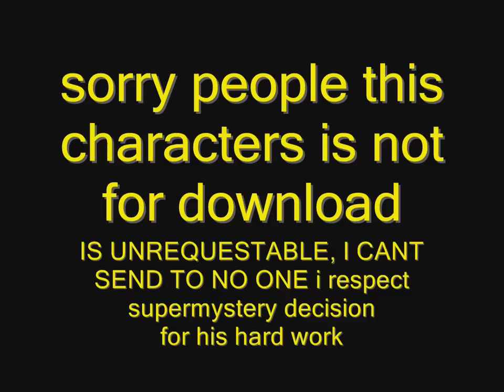Rare DBZ characters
Test some of his chearacter on mugen 1.0:D